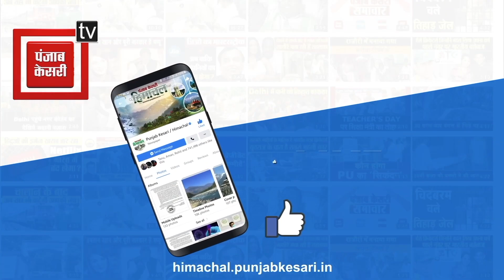किन्नौर की सांगला में बाढ़ के मलबे में फंसे थे वाहन, देखें कैसे JCB की मदद से निकाले जा रहे